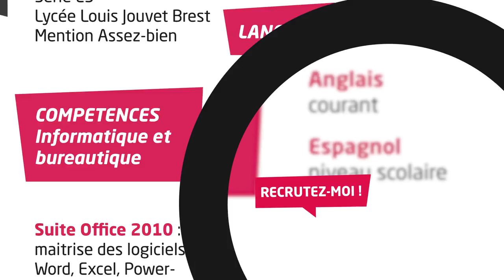Recrutez-moi ! avec l'INSA de Rennes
Recrutez-moi, c'est la série qui vous aide à préparer vos entretiens d'embauche. Chaque épisode décrypte un entretien réel et vous permet de bénéficier des conseils d'un professionnel du recrutement.
Frédéric Sorre, responsable du Mastère Spécialisé Excellence Opérationnelle recherche 14 élèves pour intégrer sa formation. Anne-Marie Leclair, ingénieur INSA, postule parmi plus de 40 candidats. Saura-t'elle faire la différence ?